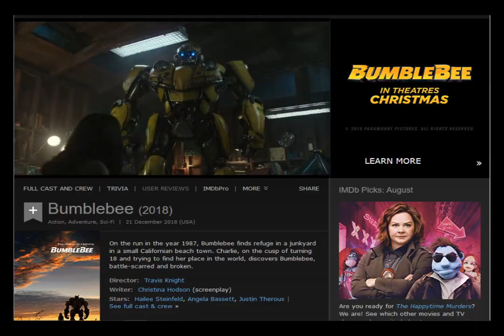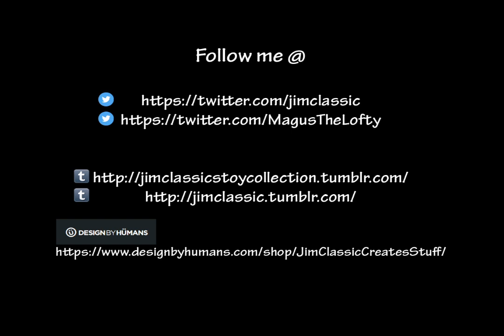Blitzwing and War For Cybertron Siege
Hi everyone, it's Jim Classic again, and I present you today's video.
Today I would like to talk a little bit about the Bumblebee movie, and Hasbros 2019 Transformers toyline of War For Cybertron: Siege.

Also please be sure to check out my my toy blog on TUMBLR

AND my other TUMBLR which has a lot of my art work on it.